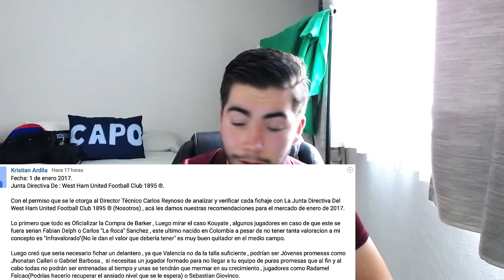FIFA 16: Modo Carrera DT- ¡MERCADO DE FICHAJES INVIERNO!- Ep. 28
Bienvenidos a KC Deportes, el canal de gameplays deportivos en español por las aficionados para los aficionados. En este vídeo, además de enfrentarnos a equipos complicados en la liga y en la FA Cup, Carlos Reynoso se reúne con su equipo de trabajo para analizar las posibles incorporaciones en el mercado de fichajes.

Junta de cuerpo técnico y miembros del club:
2:40-10:15

➜ Calendario de subida:
-Domingo- WWE 2K16 (12:00)
-Lunes- FIFA16- West Ham (13:00)
-Martes- NBA 2K16- MyCareer (13:00)
-Miércoles- FIFA 16 (13:00)
-Jueves- WWE 2K16 (13:00)
-Viernes- FIFA16- West Ham (13:00)
-Sábado- ??? Posibilidad de dos vídeos